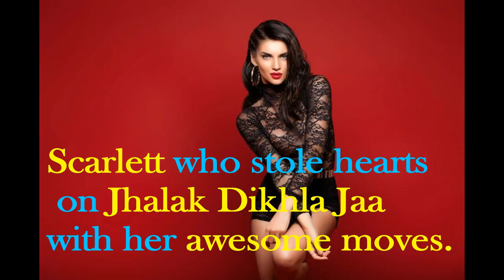Scarlett Mellish Wilson ties the knot with Pravesh Rana.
* Pravesh Rana  got hitched in London on 24th august
* Pravesh got his fame after hosting Emotional Atyachar on Bindass Channel
* He got married with her long term Gf  Scarllet Wilson.
* Scarllet who stole hearts on Jhalak Dikhhla Jaa  with her awesome moves.
* The wedding took place in church performed with catholic rituals.
* The Bride looked absolutely stunning in white gown
 & pravesh was looking handsome in black tuxedo.
* Only close friends and family members were present at the wedding.
* Only Lauren Gottlieb was there, who is Scarlett best friend.
* The couples have decided to live in London for a year & then will move to Mumbai permanently.